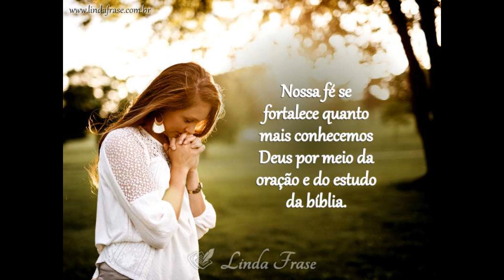Aproximando de Deus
"Aproximem-se de Deus, e ele se aproximará de vocês! Pecadores, limpem as mãos, e vocês, que têm a mente dividida, purifiquem o coração." Tiago 4:8